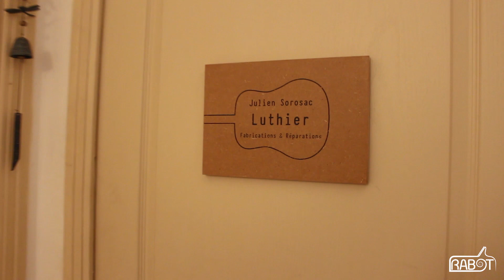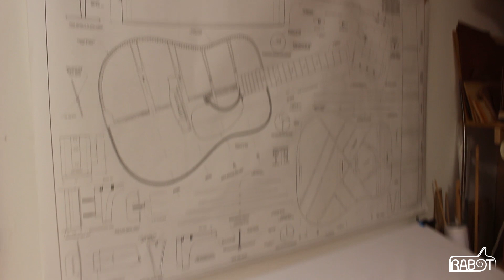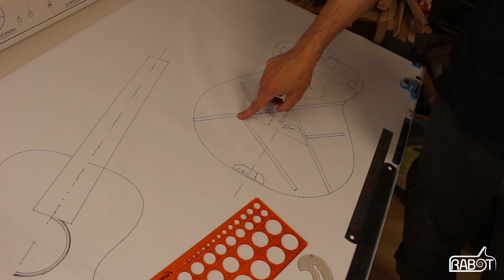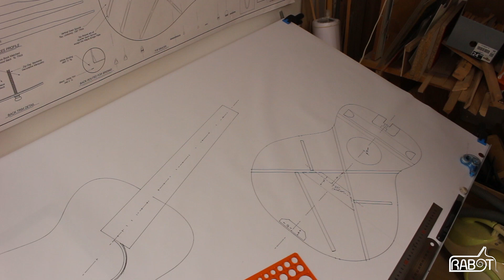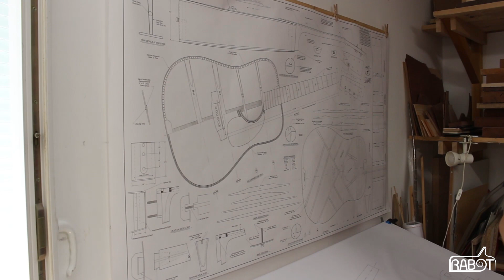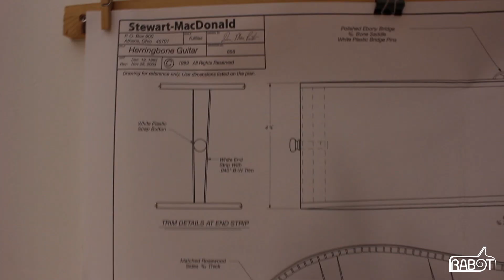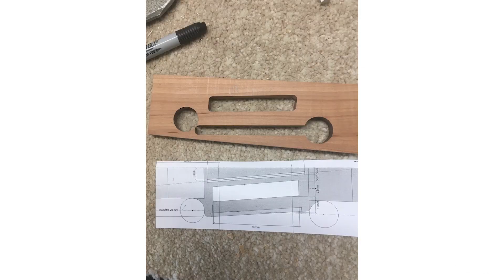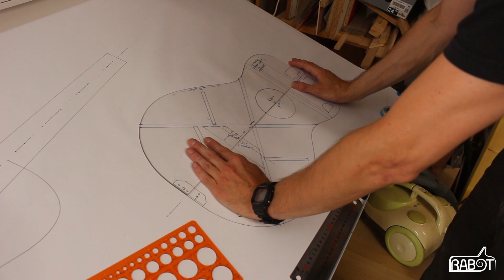Bois Breton #3: Julien Sorosac - Luthier à Tinteniac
Demat tout le monde
Voici le troisième épisode de ma série sur les acteurs du bois en Bretagne.
Aujourd'hui C'est Julien Sorosac, luthier à Tinténiac qui nous invite dans son atelier et nous fait découvrir sa passion et son univers.
Voici les liens vers ses différents réseaux:
Lien vers le pdf: Étude de la ressource forestière et
des disponibilités en bois en Bretagne
à l’horizon 2035
Fabrication de la calibreuse
Merci à Philippe Berne pour l'autorisation d'utiliser ses vidéos.
Les liens de Cédric
Les liens de Vincent Brun
Désolé pour certaines utilisations d'images, j'ai oublié de noter leur provenance.
Merci de me suivre, vos commentaires me motivent toujours.